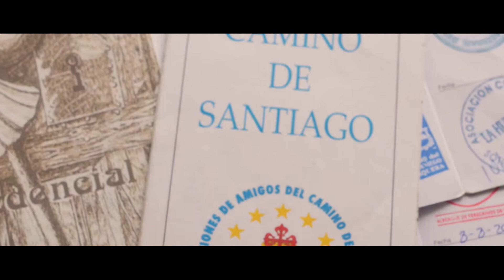Booktrailer oficial 'El camino alto de Santiago'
Caligrama presenta el booktrailer de 'El camino alto de Santiago'.

Ramón Forteza, un físico mallorquín, recorre el Camino de Santiago agregado a una misteriosa confraternidad de peregrinos, dirigida exclusivamente por mujeres, que pugnan por sumergirse en las vivencias de la cultura medieval plasmadas en el Camino para al cabo integrarlas en la mentalidad contemporánea. La misteriosa doncella Blanca se entrecruza como un símbolo en su peregrinaje y desaparece sin dejar más rastro que un anillo de amatista. Las veintisiete etapas del Camino entre Puente la Reina y Santiago son descritas como si de una guía se tratara, con énfasis en su valor cultural y humano.

El autor recorrió a pie, a finales del siglo XX, el Camino desde Le Puy-en-Velay hasta Compostela pasando por Roncesvalles, siempre como peregrino, nunca como turista o excursionista, a la zaga de los millones de caminantes que dejaron sobre esta calzada el rastro de un pasmoso acervo de lenguas, culturas, emociones y espiritualidades. Ahí aguardan todavía estas riquezas al peregrino del inquietante siglo XXI. Si el homo coronaviricus no sabe donde está, el Camino le enseñará por lo menos donde estuvo.